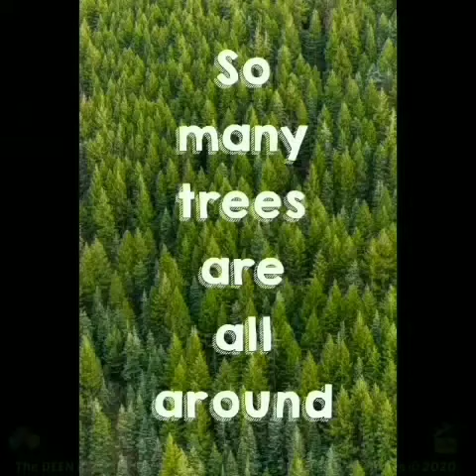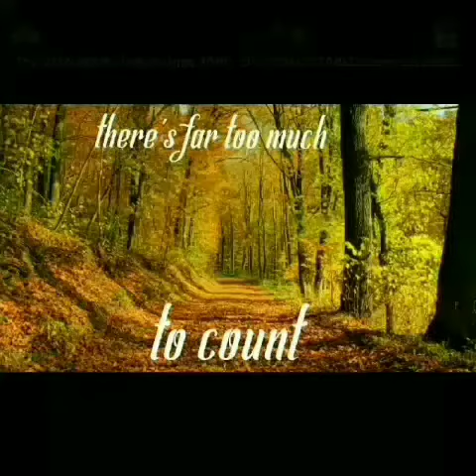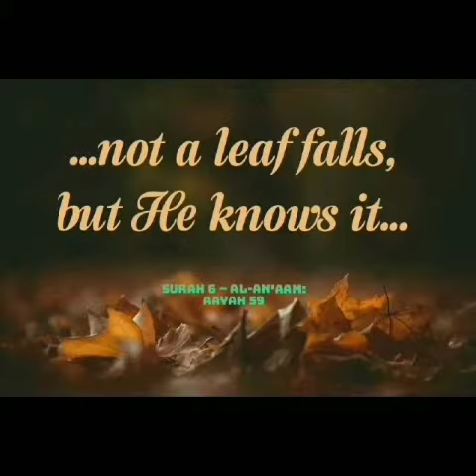DKC: CREATION ~ REMEMBER YOUR CREATOR ~ SO MANY TREES - with so many Leaves! (2)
Video Info: SO MANY TREES (1) with so many Leaves. WHAT'S YOUR FAVOURITE TREE?

Not a Leaf falls, but He Knows it... this is part of the Aayah from Surah An-'Anaam (6:59)

Can you imagine just how many Trees there are on this Earth!? Just think about how many you may see in the area you live on a daily basis, now think about how many there must be in the Country you live in only! Now imagine that amount of Trees with another 2 or 3 Countries you may have visited, so how about the entire World! According to many Sources there are Over 3 Trillion Trees on the Earth!!!

Suitable for: All TEAMS A, B & C (4 - 15 Years) All Welcome.

*** Why not try learn one of our DKC SHORT POEMS and record an AUDIO of yourself saying it, then send us via the Club Contact Number (you'll find our Number below) for an Extra 10 BONUS POINTS plus we'll also send you our GIVEAWAY MINI PRIZE PACK!!! delivered to your door (Giveaway Packs are currently sent within UK Only & you must be Registered with the Club) ***

(First Recording in preparation from 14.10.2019 & Uploaded 28th March 2020 / 5th Sa'baan 1441 Pre Launch of our DKC Channel, to date having 20+ views & a few Likes. / Re-recorded: due to an Audio error, now Updated & re-Uploaded 03.06.20 / 11th Shawwaal 1441 AH.)

CONTACT THE CLUB: TEXT ONLY: 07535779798 via Telegram & SMS
Further Enquires on Telegram or W'App... 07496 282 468).

You MUST be Registered if you'd like to start earning POINTS and to join our PRIVATE INTERACTIVE CLASSES & GROUPS. The more POINTS earned the more REWARDS & PRIZES collected along the way!

As a Member you'll receive DISCOUNTS on selected Activities, Classes, Courses & DKC Products from our Telegram Shopping Channel...

Your Children can learn more about the Deen through our QUIZZES, REMINDERS, STORYTIME CLASSES & COURSES and have chance to WIN one of our DKC BONUS GOODY PACKS! Lots of FUN ways to gain knowledge with The DEEN KEEN CLUB.

to find out more about our current STORYTIME SUNDAY CLASSES

Be a part of helping Our Younger Generation STAY KEEN & focused. We like to share little Reminders and Pieces of Knowledge to help them learn more about the DEEN. Suitable for All Ages ~ Everyone Can Benefit.

CLICK our DKC COLLECTABLES ICON above OR this PLAYLIST FOR ALL THE VIDEOS ON OUR CHANNEL

* * * * *  WE ARE CURRENTLY UPDATING OUR WEBSITE - NEW LINKS WILL BE UPLOADED SOON  * * * *

* DKC: THE QURAAN ~ Surah An-Naas (8) (with QUIZ QUESTION to earn POINTS)

All Viewers are welcome to Contact the Club and share any Comments, Feedback or Questions, we'll display our favourite ones, with your Name or preferred 'Online Nickname' of your choice, or Anonymously on our Website or in the Description with the related Video you email us about... if you'd like, it's... or Text us on Telegram 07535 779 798 for Enquires or W'App... 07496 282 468.